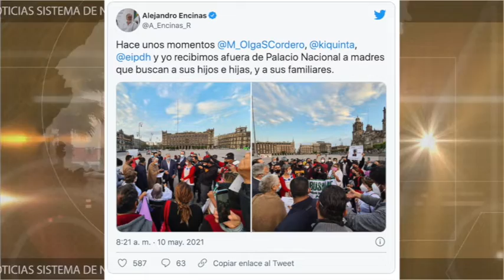Madres desesperadas piden ayuda a fuera del PalacioNacional para hallar a sus hijos.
Madres desesperadas piden ayuda a fuera del PalacioNacional para hallar a sus hijos desaparecidos en pleno 10 de Mayo, mientras que LópezObrador ofrece un alegre concierto en su mañanera para festejar a las mamás. ❗️ 👩‍👦‍👦